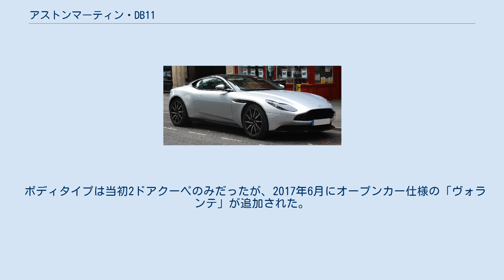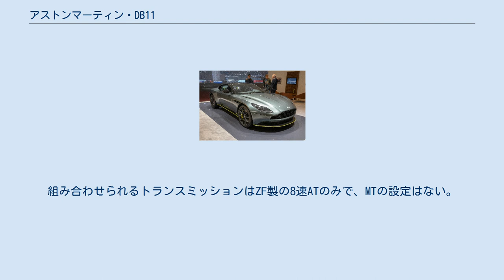アストンマーティン・DB11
DB11は、イギリスの自動車メーカーであるアストンマーティンが製造している、クーペまたはドロップヘッド・クーペタイプのスポーツカーである。
 「DB9」の後継車種として、2016年3月のジュネーヴ・モーターショーでデビュー。
アストンマーティンが2015年に発表した中期計画「セカンド・センチュリー・プラン」に基づいて開発された最初のモデルで、ダイムラーと技術提携を締結してから初めて発表したモデルでもある。
 発売前から1,400台以上のオーダーを受け、2016年9月28日に正式に生産を開始した。
同年12月までの生産台数は1,019台を記録している。
 日本での価格は2,363-2,768.6万円（2019年モデル）。
右ハンドルと左ハンドルが選択できる。
 エクステリアは、アストンマーティンのチーフデザイナーであるマレク・ライクマンが担当。
アストンマーティンの伝統であるロングノーズ・ショートキャビンを受け継ぎつつも、大型グリルやクラムシェル型ボンネットといった新たなアイデンティティを取り入れた。
さらに前後のオーバーハングを切り詰めることで、ボディライン周りの曲線美を自然に表現している。
 ボディタイプは当初2ドアクーペのみだったが、2017年6月にオープンカー仕様の「ヴォランテ」が追加された。
 エンジンは当初、5.2L V型12気筒エンジンのみのラインナップだったが、2017年6月よりメルセデスAMG製の4.0L V型8気筒エンジンが追加。
いずれもツインターボ過給で、アストンマーティン史上初のターボエンジンである。
組み合わせられるトランスミッションはZF製の8速ATのみで、MTの設定はない。